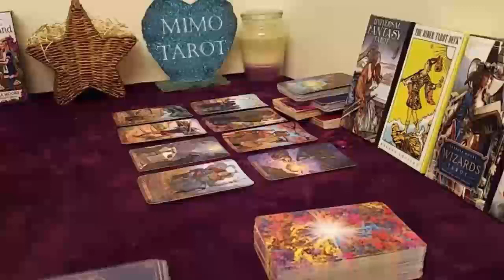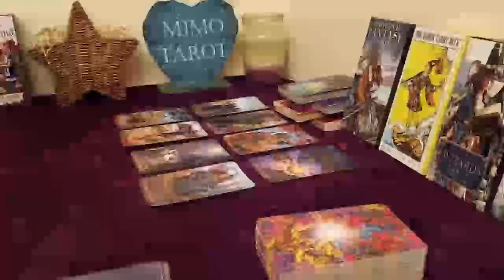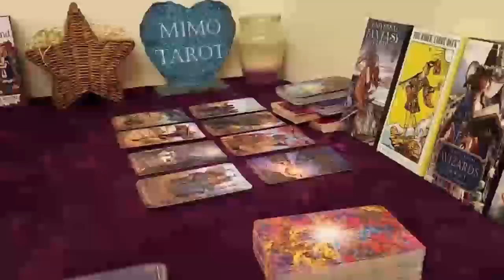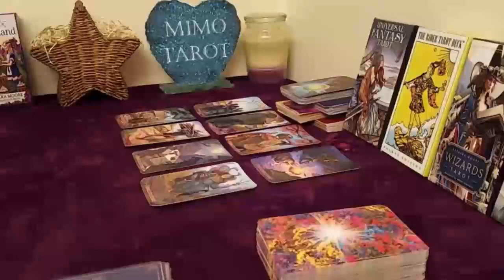Gemini Tarot Love Reading They Finally Love You The Right Way !